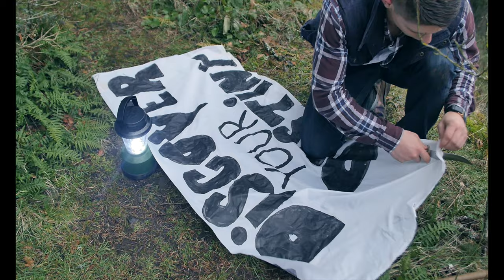Hungry Generation Internship 2016